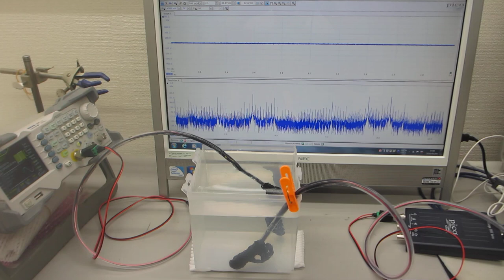樹脂容器を利用した超音波実験ーーオリジナル超音波発振制御プローブーー（超音波システム研究所）